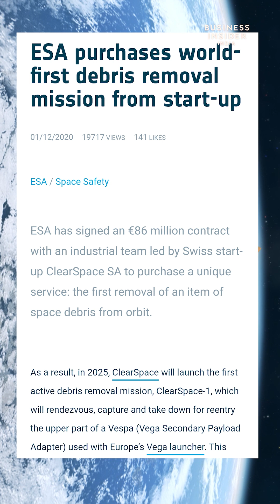Traffic in Space? | Space Junk Explained | Business Insider India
There is traffic in space! Yes, space junk is now a massive issue that can become out of controlled if measures are not taken. Dhruv Mohan explains how we have polluted our planets orbit.